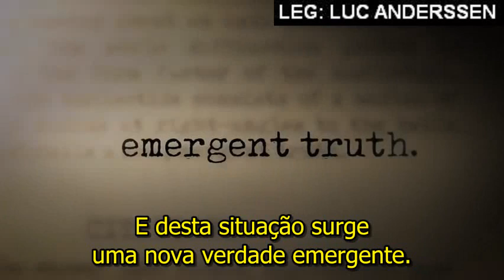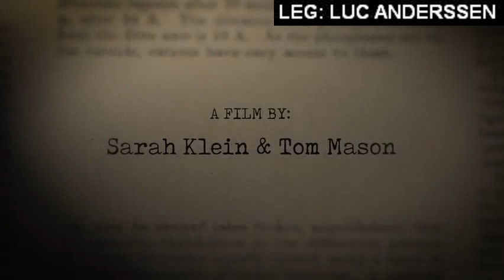Neil deGrasse Tyson​ - Ciência na América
"Ofereço este vídeo de quatro minutos sobre "Ciência na América" contendo o que podem ser as palavras mais importantes que já falei.
Como sempre, mas especialmente nestes dias, continue olhando para cima."

Tradução integral de Fernando Reule​
Sincronia e revisão de Luc Anderssen​